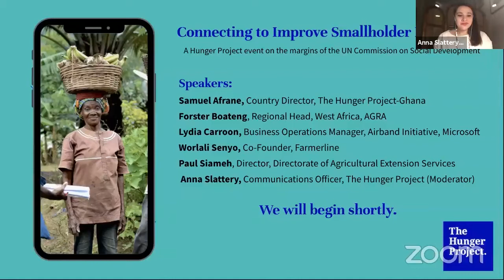Connecting to Improve Smallholder Farming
Hosted on the margins of the 59th Commission on Social Development, this panel explores how organizations are working at the grassroots level and overcoming the top barriers to preventing or limiting internet use —time and financial constraints, poor service availability and quality, and a lack of digital skills—to support the adoption of technology solutions that can support smallholder farmers.